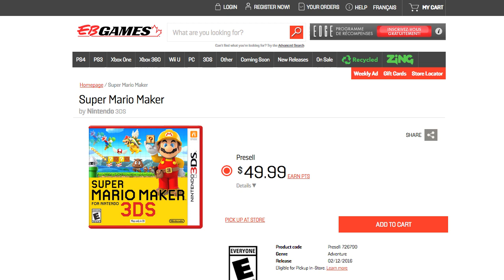NEWS Nintendo NX - PS4 Pro vs. Xbox Scorpio - Kojima - Darks Souls 3 - Super Mario Maker - Blizzard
Der Konsolenkrieg ist wieder in vollem Gange! Außerdem äußert Hideo Kojima sich zu "Metal Gear Survive", das Release-Datum der Nintendo NX könnte geleakt sein und Vio hat noch einige weitere NEWS für Euch!

VORZOCKER - mind. jeden Mittwoch und Samstag neue Gaming-Videos mit Viola Tensil und dem neuen Team von Zocked!

Vio, Kevin, Mike, Cookie, Seb und Tobi